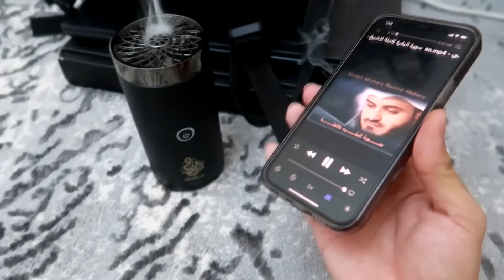I Ate ONLY Youtuber Products (Prime,Mrbeast Burger, Sidemen)